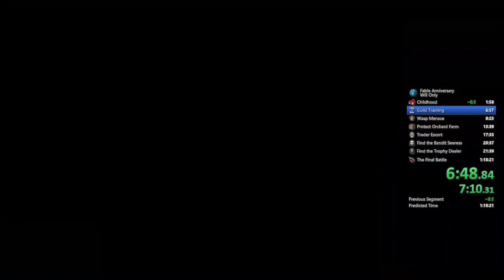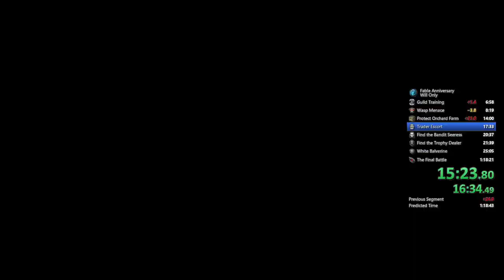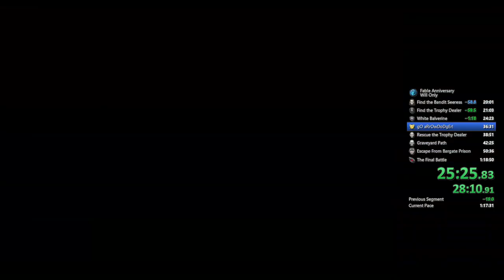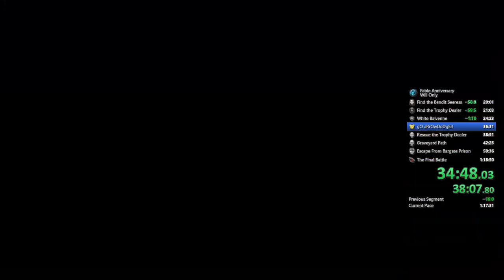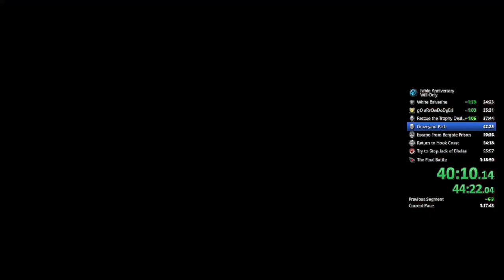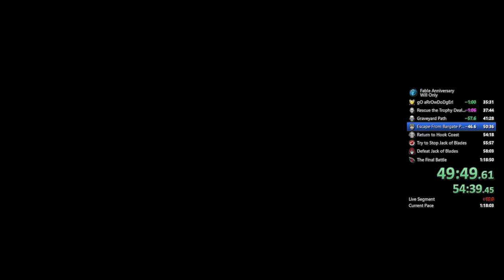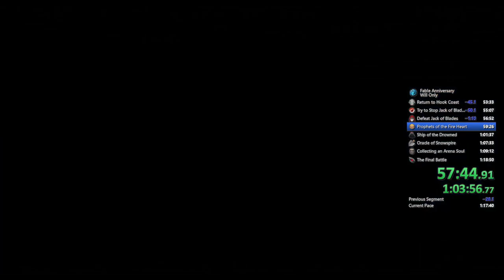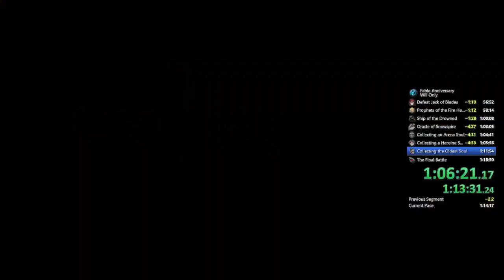fable Anniversary Will Only World Record